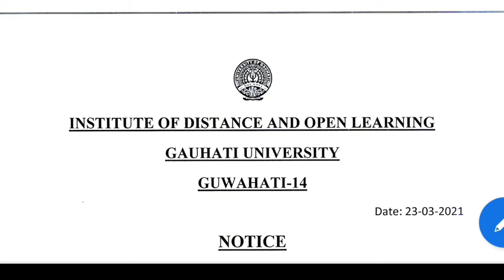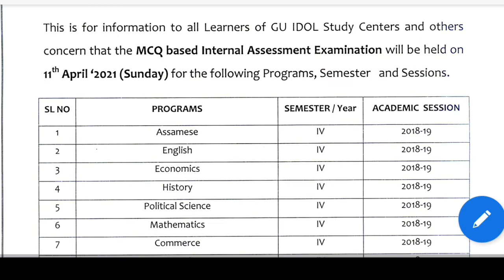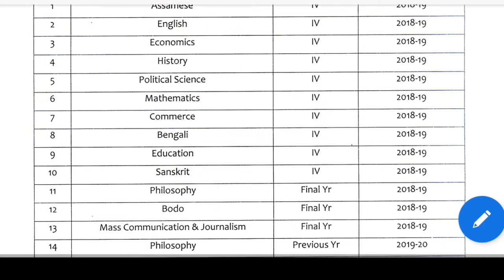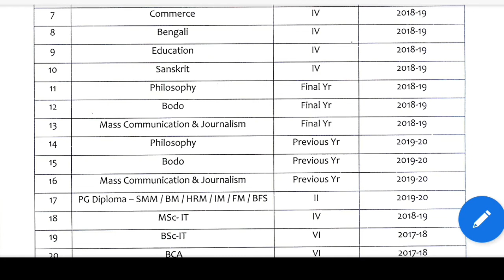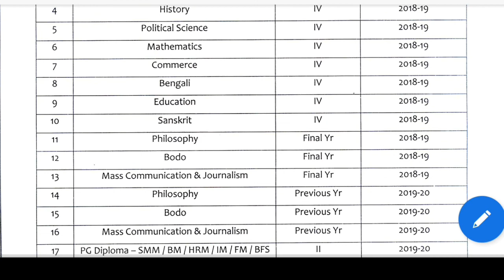GU Idol পৰীক্ষা সম্পৰ্কীয় নিৰ্দেশনা || KKHSOU || IGNOU || ODL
Guwahati University idol MCQ Exam Date..11 April, Sunday 2021

Gauhati University(Idol) ৰ ছাত্ৰ ছাত্ৰীৰ বাবে এক বিশেষ খবৰ || IDOL GU || KKHSOU || IGNOU || ODL

The Institute of Distance and Open Learning (IDOL) under Guwahati University was established in 1998. Institute of Distance and Open Learning, Gauhati University is the oldest and one of the most renowned universities in North East India. It is accredited grade "A" by National Assessment and Accreditation Council. The Institute of Distance and Open Learning (IDOL), formerly known as Post Graduate Correspondence School (PGCS) was established in May 1998 with the objective to ensure the opportunity to pursue quality higher education to the large number of students who could not pursue higher education through conventional mode of education.
he Institute of Distance and Open Learning (IDOL) completed 19 years of successful existence in May 2017 and aims to continue the mission of spreading and providing quality education to the students. Starting with 514 students and 6 courses in May 1998.

Hi I am Anupam Das, Asst Teacher, Social science and I welcome all of You to my YouTube Channel Assamese Educational Gyan.

4) (GU Idol Previous Year Question Papers, All Subjects)

idol gu admission 2022-23 last date
gu idol admission 2022-23
idol gu marksheet
gu idol courses
idol gu admission fees
gu idol result
idol admission 2021-22 Assam

DISTANCE EDUCATION (OPEN AND DISTANCE LEARNING)
Today two terms that are being used almost inter-changeably are ‘Open Learning’ and ‘Distance Education’ and they are often combined to be known as Open and Distance Learning (ODL). Open learning is a philosophy and Distance Education is the mode used for translating it into reality as the two are complementary to each other.

kkhsou admission 2021-22
kkhsou ma assamese class
kkhsou admission 2022
kkhsou online examination
kkhsou admission
kkhsou admission 2020-21
kkhsou enrollment
kkhsou marksheet download
kkhsou marksheet 2022
kkhsou marksheet certificate apply online